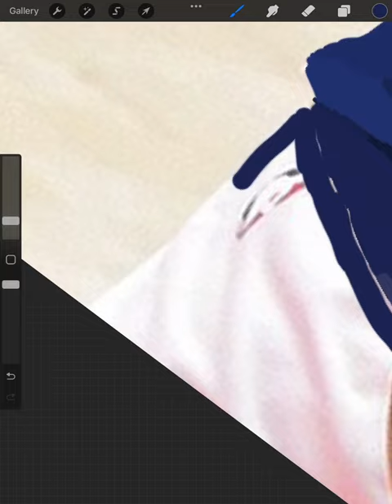Making Jokic play for the Cool Ranch Doritos part 2